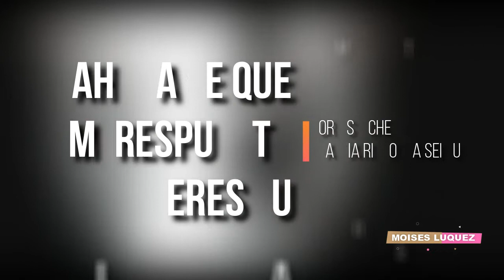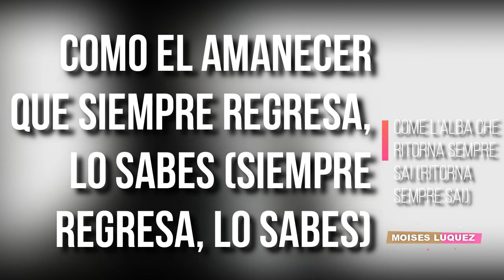Laura Pausini - La Mia Risposta | Letra Italiano - Español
Letra de la canción "La Mia Risposta" de Laura Pausini, publicada el 15 de Octubre de 1998 en el álbum La Mia Risposta.
Lyric video of "La Mia Risposta" by Laura Pausini, published on October 15, 1998 on the album La Mia Risposta.

*MIS REDES*
Mi Facebook: